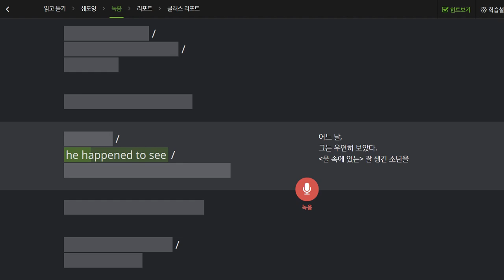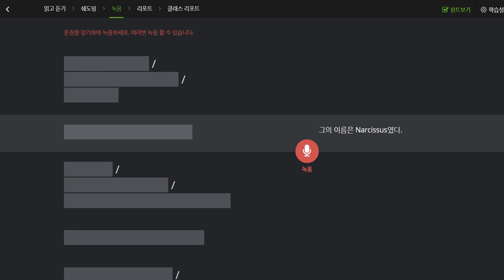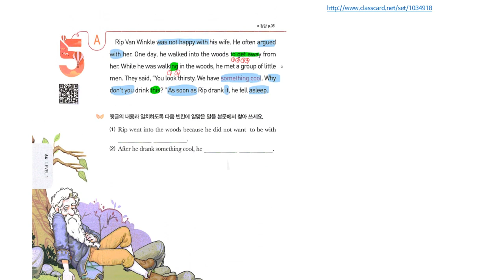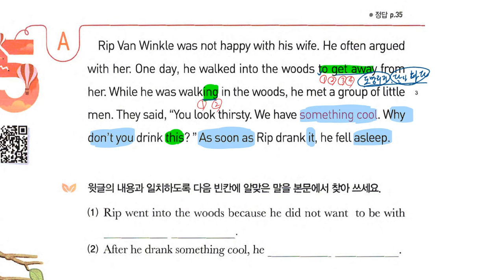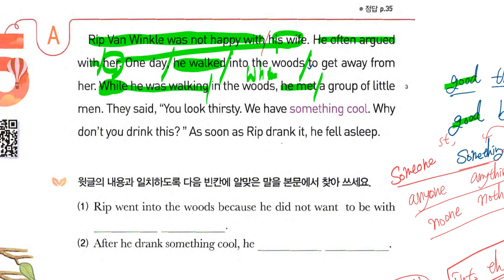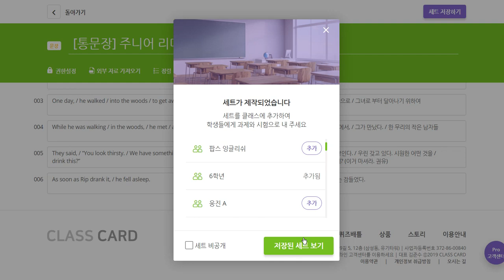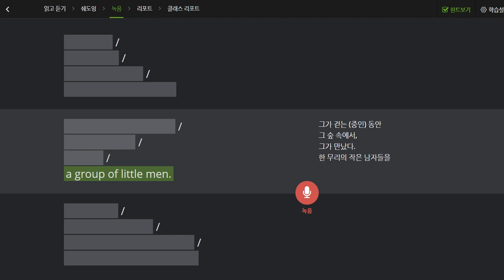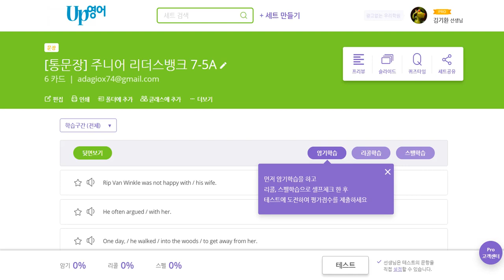초6 2019 09 27